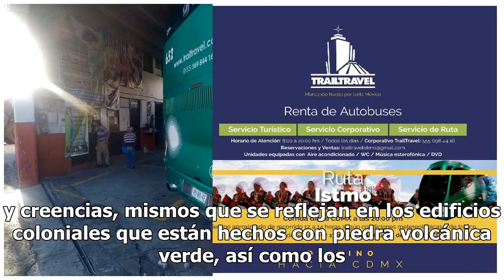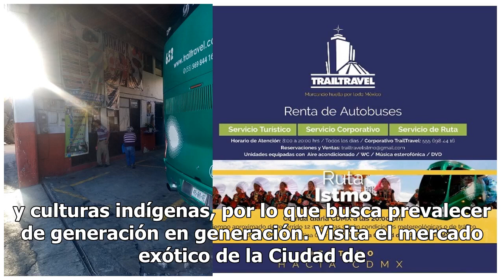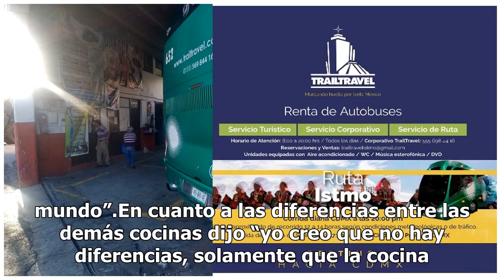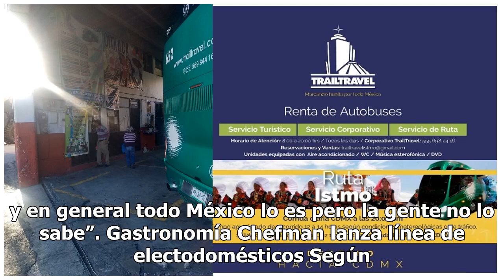Acapulco presume el sabor y color de Oaxaca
ACAPULCO, Gro.- En general el estado de Oaxaca es uno de los pocos que aún conserva en su totalidad, costumbres y creencias, mismos que se reflejan en los edificios coloniales que están hechos con piedra volcánica verde, así como los murales coloridos que adornan el Palacio de Gobierno y representan...